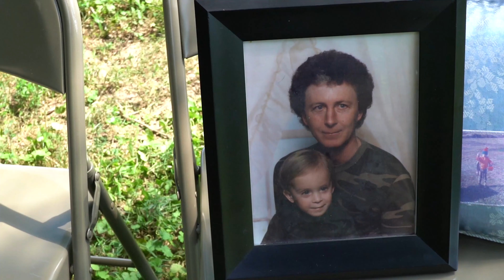Rusty and Ashleys Wedding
Beautiful wedding of Rusty and Ashley York in Murray Ky. We love this couple so much! Also, if the cops don't show up to your wedding- did you even get married?!??